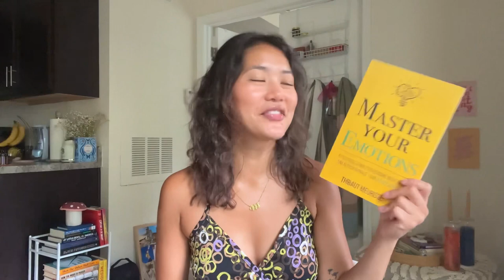Books for a healing hot girl summer ☀️🩷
Protect Your Peace Podcast (Apple)

~BOOKS MENTIONED~
Don't Believe Everything You Think by Joseph Nguyen
Master Your Emotions by Thibaut Meurisse
The Body is Not an Apology by Sonya Renee Taylor
101 Essays that Will Change the Way you Think by Brianna Wiest
When you're ready this is how you heal by Brianna Wiest
Lighter by Yung Pueblo